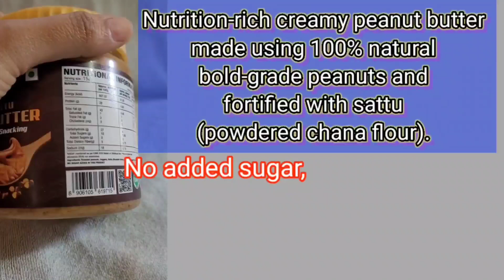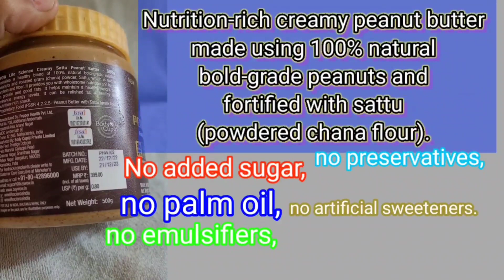आई काम करते, मी बसते? खानदेशी खिचडी नागलीचा पापड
खानदेशी खिचडी नागलीचा पापड
khandeshi khichdi
 khandeshi khichdi comedy
 khandeshi khichdi masala recipe khandeshi khichdi bhat recipe in marathi khandeshi khichdi recipe in hindi khandeshi khichdi madhurasrecipe khandeshi khichdi band
khandeshi khichdi banane ka tarika khandeshi khichdi priyanka prakash khandeshi khichdi recipe madhura
Trust marathi